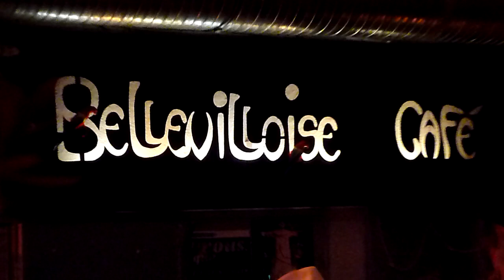la bellevilloise.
soirée du réveillon, bon passage de 2010 a 2011 a la bellevilloise, chaleureuse ambiance, dans bo cadre.